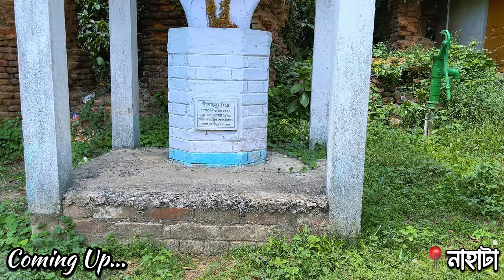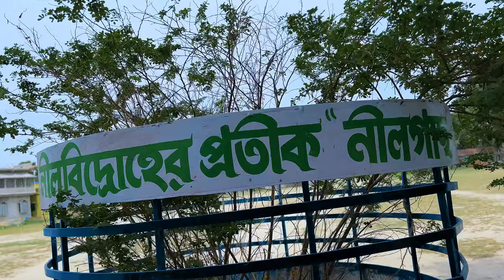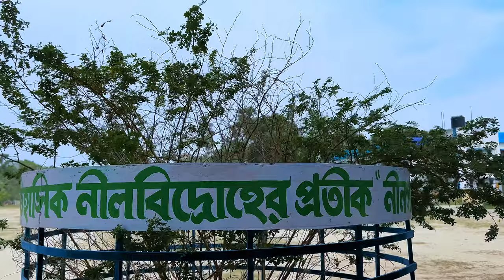Nahata Chowberia 😱দীনবন্ধু মিত্রের ধ্বংসপ্রাপ্ত বাড়ি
নাট্যকার দীনবন্ধু মিত্রের ঐতিহাসিক বাড়ি | Dinabandhu Mitra historical House 📍
দীনবন্ধু মিত্র বাড়ির গোপন রহস্য  | The Secret Life of Dinabandhu Mitra House

আশা করি আপনাদের ভালো লেগেছে🙏